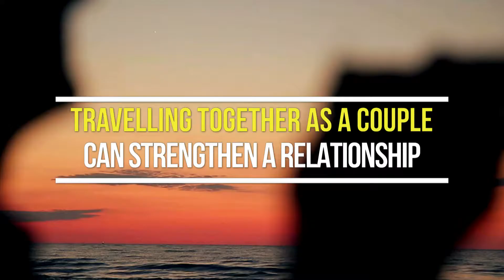10 Proven Benefits of Travel based on research and studies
Travelling isn’t just fun and exciting but it’s a therapy to make your life better physically, mentally and emotionally as well. If you did not know this earlier, check out these top ten proven benefits of travelling based on research and studies that are sure to encourage you to plan your future travels!